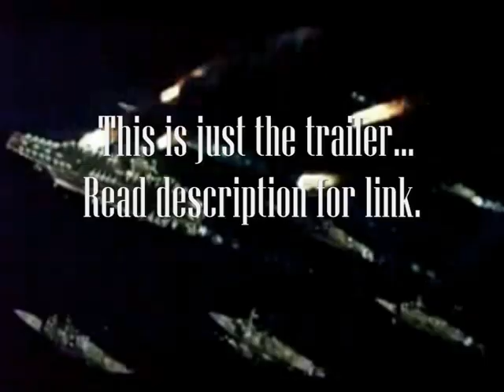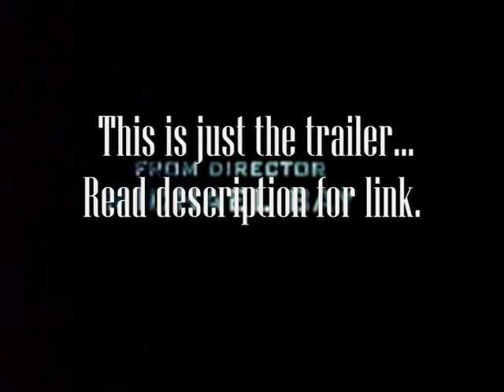Transformers 2 Revenge of the Fallen DOWNLOAD - Leaked!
Head over to the link above if you would like to download the Transformers 2 Movie.

REMEMBER: This website will NOT always be up! The makers of this movie are desperately trying to shut this website down but for the time being the video is available for download.

NOTE: If you are required to complete a survey. It is a way of supporting the leakers efforts. Once you complete the survey you will be allowed to scroll and download the movie.

NO CREDIT CARD required! 100% FREE.